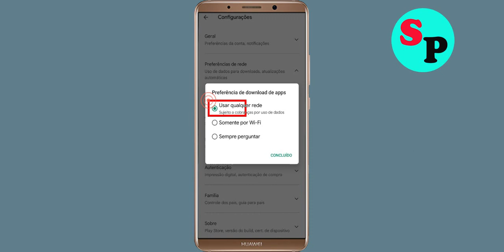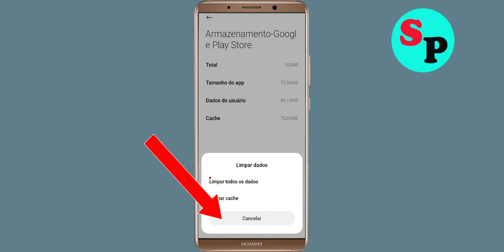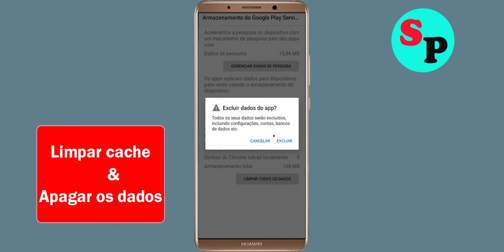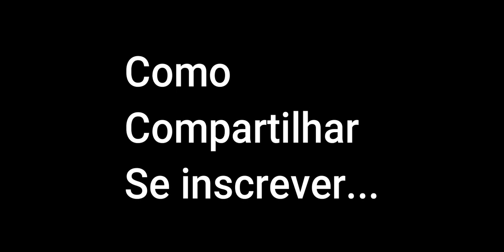Consertar não é possível instalar / baixar o aplicativo Call of Duty no Google Playstore para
Neste tutorial, mostrarei como corrigir o problema de não conseguir instalar o aplicativo Call of Duty no Playstore | Call of Duty Play Store | Como corrigir não consigo baixar aplicativos das soluções de problemas da Google Play Store | como resolver o problema de não conseguir instalar o aplicativo, tudo isso é abordado nesta seção de vídeo | Corrigir não é possível instalar / baixar o problema do aplicativo Call of Duty no Google Playstore para Android

Olá amigos, se você quiser saber como não consigo instalar o problema do aplicativo Call of Duty resolver ou como corrigir o problema do aplicativo não consigo instalar no playstore, então este vídeo é para você porque neste vídeo eu falei sobre como consertar o google play a loja não pode instalar o aplicativo ou a playstore não pode baixar aplicativos, então assista ao vídeo completo

Consultas resolvidas nesta seção de vídeo:-
como corrigir não consigo instalar o aplicativo Call of Duty google play store
como corrigir não consigo baixar aplicativos da play store problema
como resolver não consigo instalar app na playstore
como corrigir não consigo instalar aplicativos na play store
como consertar a play store não consegue baixar
não consigo instalar app resolver problema
como resolver não consigo instalar o problema do aplicativo
como resolver não consigo instalar app
Corrigir não é possível instalar o problema do aplicativo
Resolver não consigo baixar aplicativos da play store